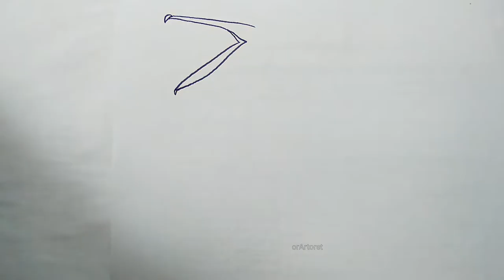how to draw a pelican step by step easy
This is how to draw a pelican step by step easy video. simple and easy to follow. Hopefully this how to draw a bird video is useful. Everyone can draw, be enthusiastic and keep learning. Good luck.